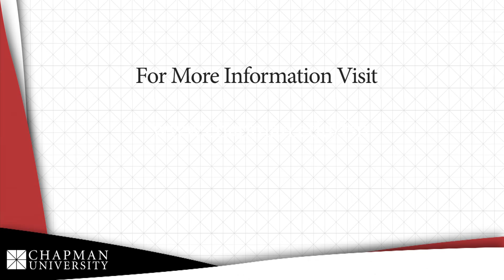Food Science Master's Program, Clement Saesun, Chapman University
Clement Saesun '92 graduated from Chapman University with a M.S. in Food Science. Food Science is the discipline in which scientists use biology, chemistry, physical sciences, psychology and engineering to study the properties of foods. Food scientists develop innovative ways to process, preserve, or package food, thereby making our food supply safer, sustainable and more nutritious. Since entering the Master's program, Saesun gained many resourceful connections that allowed him to enter the industry without any problems. He currently works as Quality Management at Dine Equity.

To learn more about Chapman University and the Food Science program, click the link above.